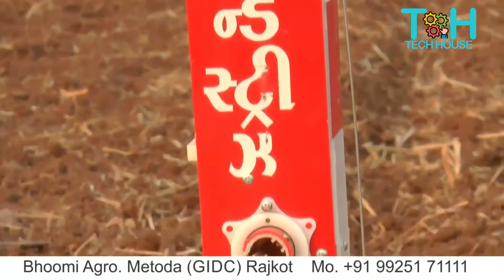modern agriculture machines that are at another level | modern agricultural technology | tech house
What are the modern tools used in agriculture?
The most common types of equipment and machinery used on farms include tractors, balers, combines, plows, mowers, planters and sprayers.
What is modern agriculture?
Modern agriculture is an evolving approach to agricultural innovations and farming practices that help farmers increase efficiency and reduce the number of natural resources like water, land, and energy necessary to meet the world's food, fuel, and fiber needs.

Product

How to make electric Power Tiller for Agriculture.
BATTERY OPERATED AGRICULTURE SPRAY PUMP.
Traditional rice planting by hands in bangladesh / Village Agriculture.
Technology Agriculture Cultivation, Harvesting and Processing Sugarcane To Sugar.
You should see this incredible agriculture machines. Modern harvesting technology.
Amazing Modern Agriculture Peanut Harvest Technology, The Most Modern Potato Sorting Line.
new technology agriculture machine.